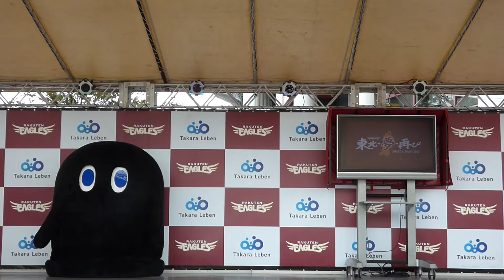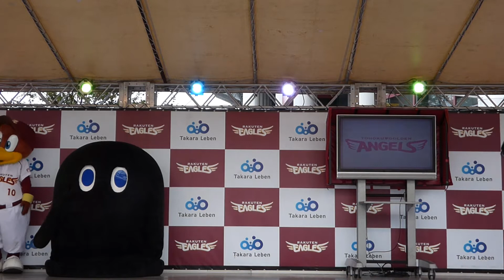東北ゴールデンエンジェルス2017年10月9日